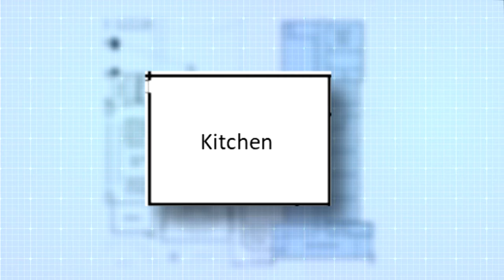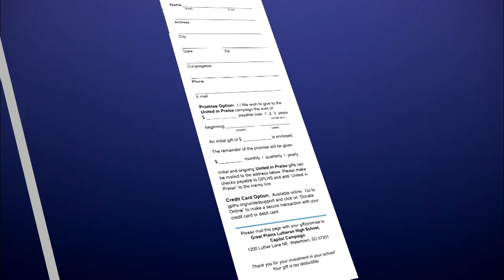United in Praise!